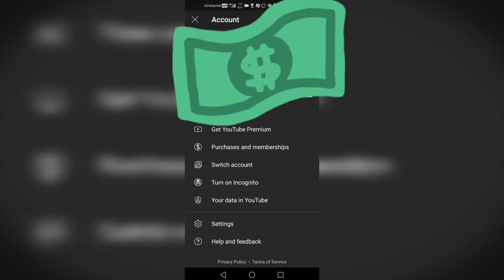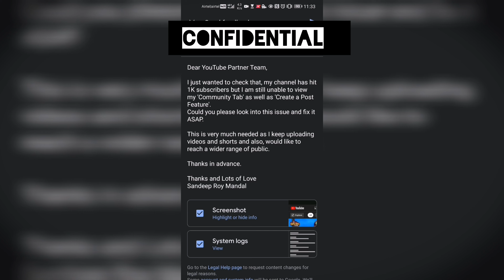How to get Community Tab and Create a Post Feature in 2021 | Community Tab and Create a Post Issue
My Insta I'D is sandeeproymandal